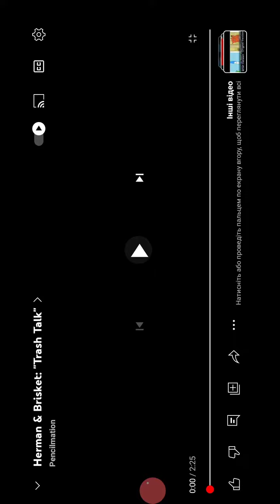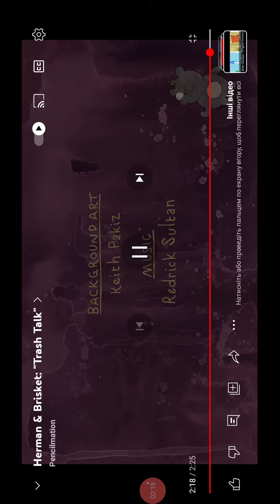Trash Talk - The Herman and Brisket Animation Show Ep.30 S2